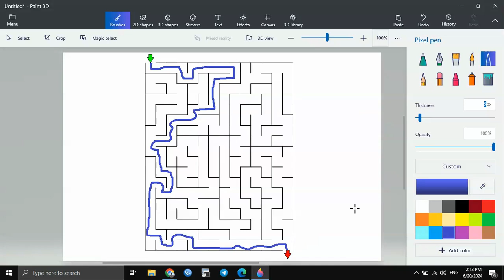Let Solve This Maze